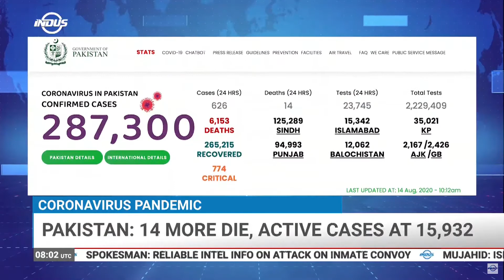Indus News Headlines | 08:00 UTC | 14 August 2020